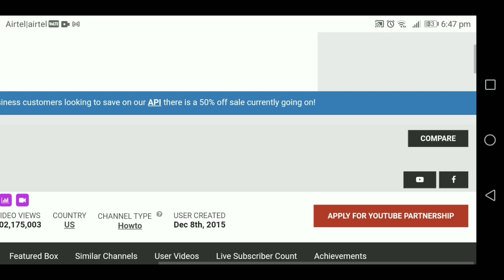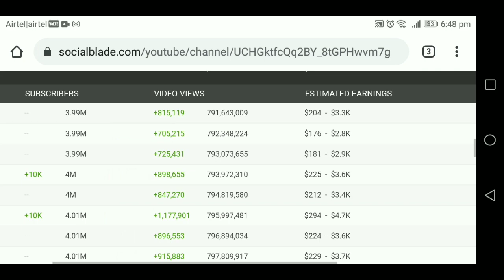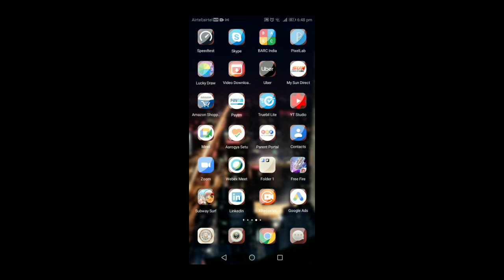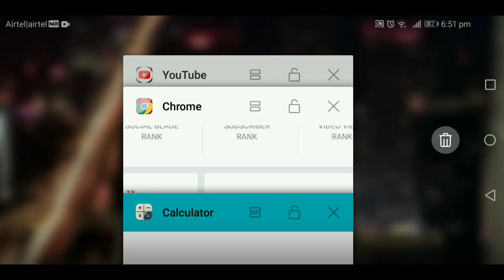Madras Samayal Income | MadrasSamayal steffi income | Prems vlog | motivation